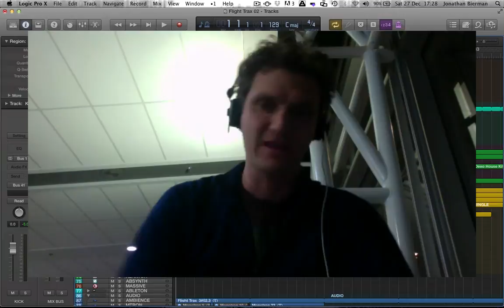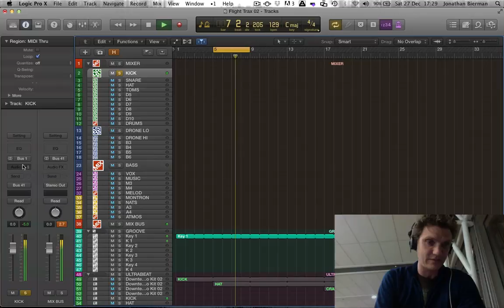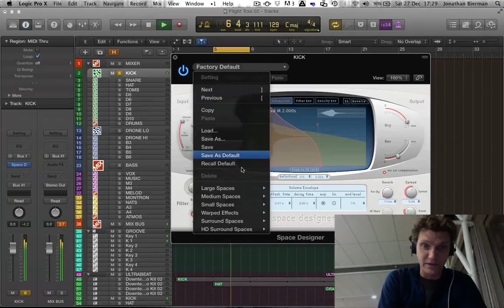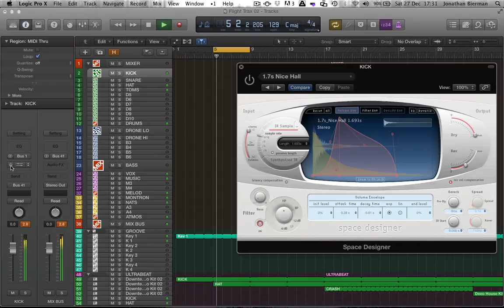Quick Tips 006 - Techno Kicks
Want to make your kicks MOAR TECHNO? Here's how, using Logic's Space Designer. Volume and filter enveloping of the wet signal makes it fun and easy to give any kick drum that "stuck in a concrete bunker during nuclear armageddon" sound you've been looking for.